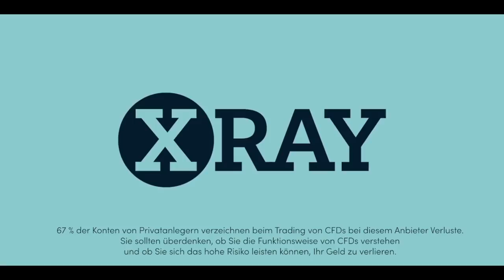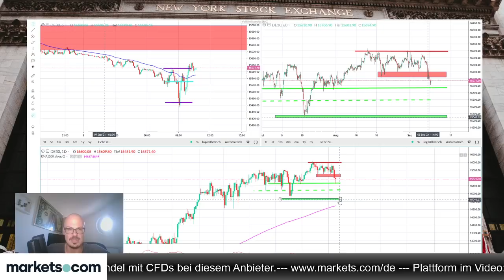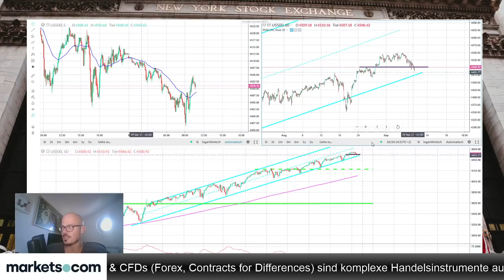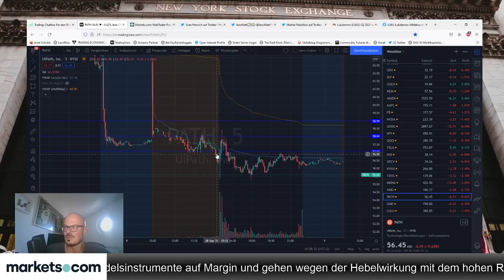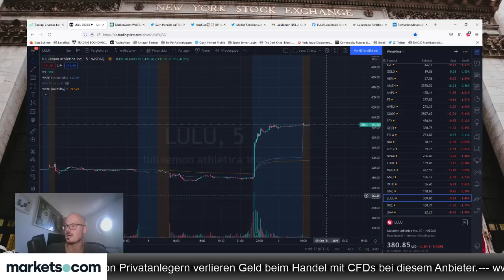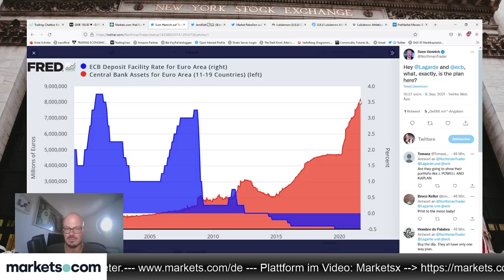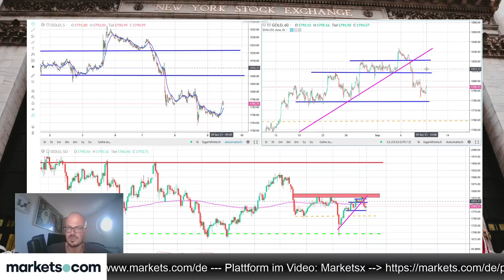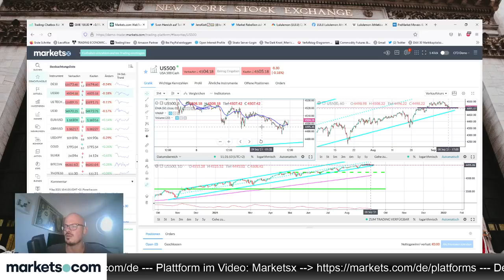Jens Klatt mit Blick auf die Märkte kurz vor der EZB-Entscheidung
Um 13:45 Uhr verkündet die EZB ihre Zinsentscheidung, und um 14:30 Uhr gibt es die Aussagen von Christine Lagarde in der Pressekonferenz. Das wird sehr wichtig für die Märkte sein. Kurz vorher blickt Jens Klatt auf die Märkte im folgenden Video.